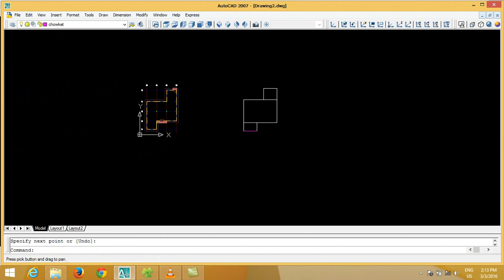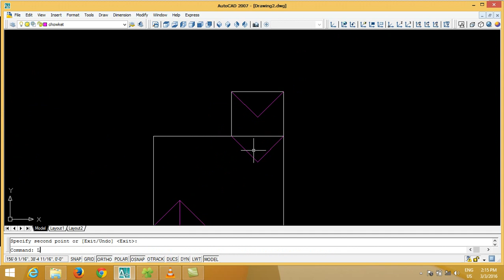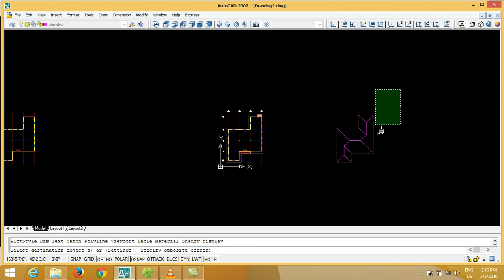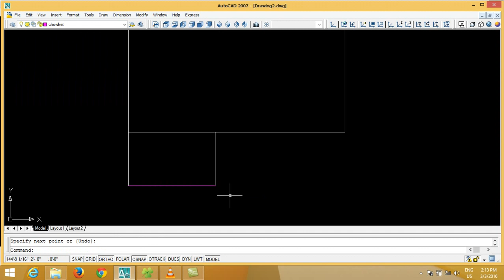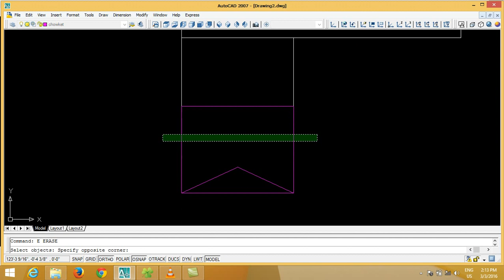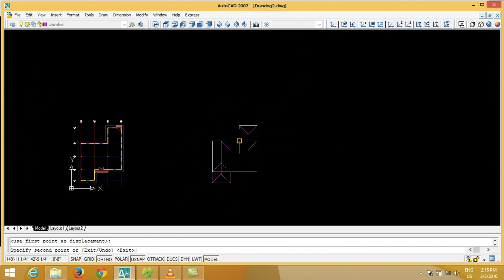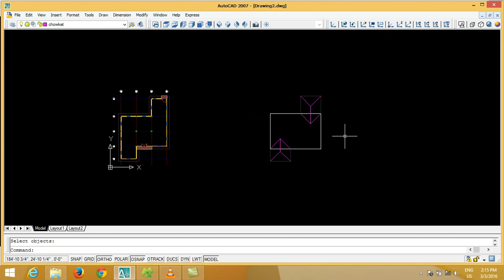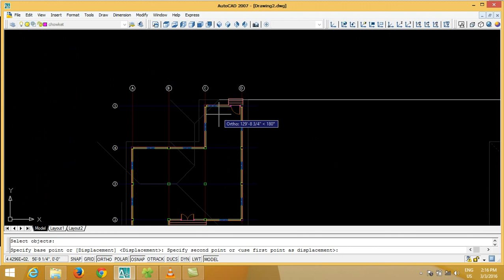AutoCad For Beginner Lesson 15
Hello Welcome Back.In this Tutorial contain how to create roof for home.You can learn step by step from our tutorials.
ဒီသင်ခန်းစာမှာလှေကား တွေကိုဘယ်လိုဆွဲမလဲဆိုတာ သင်ပြပေးထားပါတယ် ဒီသင်ခန်းစာတွေကို တစ်ဆင့်ချင်းလေ့လာ ပီးဆွဲသွားမယ်ဆိုရင် သိပ်မကြာခင်အချိန်အတွင်းမှာ ကျွမ်းကျင်ပိုင်နိုင်သွားပါလိမ့်မယ် အားလုံးကိုကျေးဇူးတင်ပါတယ်